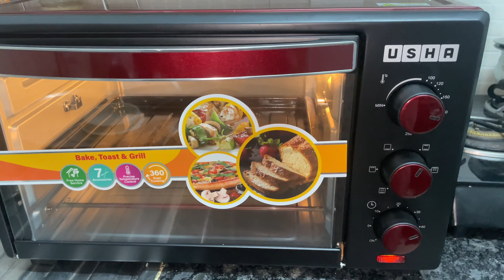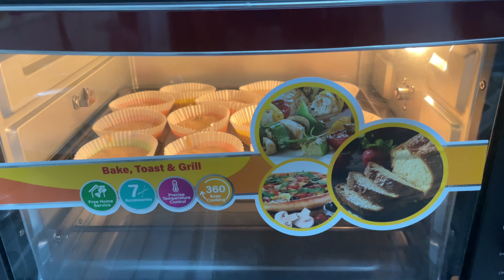Home made Muffins. Recipe in description. Plz watch this video ☺️